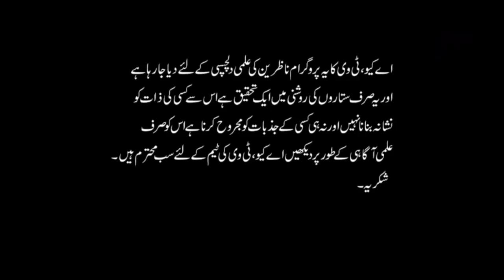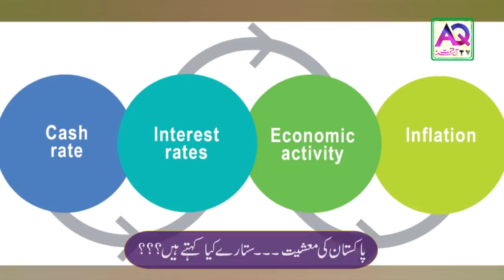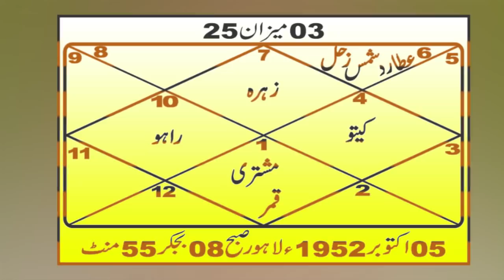پاکستان آئی ایم ایف کے پاس جایے گا؟ ماہر منجم | حکومت کی پالیسیوں سے پردہ اُٹھا دیا | حیران کن تجزیہ